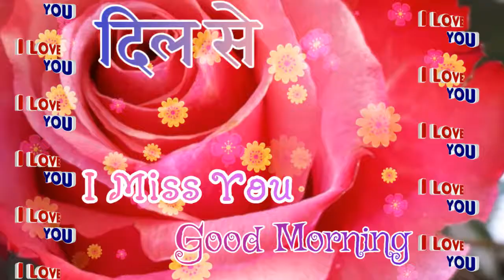Good Morning Status | Good Morning Video | Good Morning Photo |Whatsapp Status | New Status